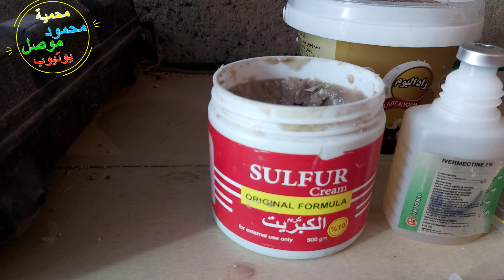بعض العلاجات الي استخدمها للارانب